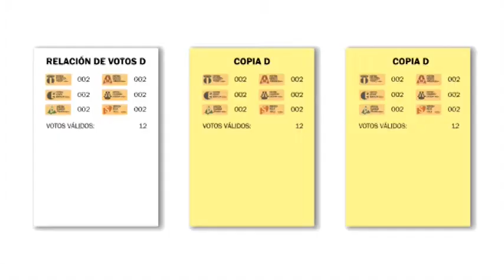Elecciones 2020: A la hora de votar piensa lo que dice el catecismo católico en el numeral 2240.